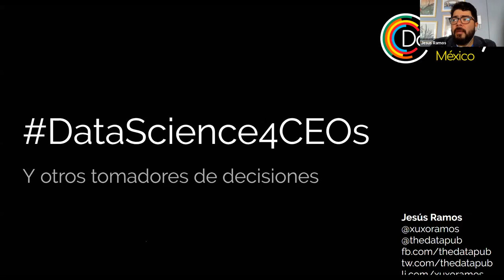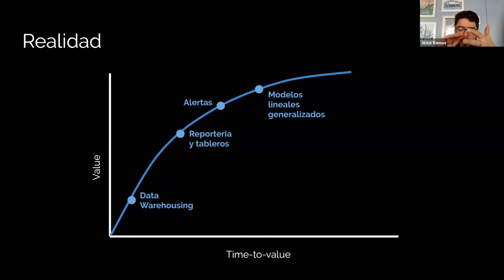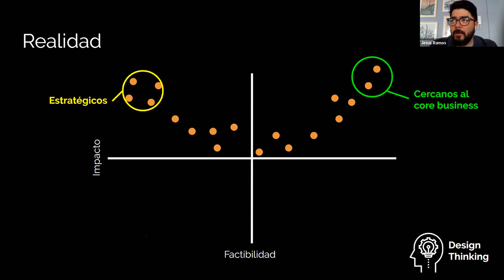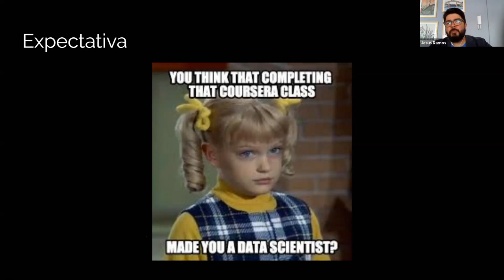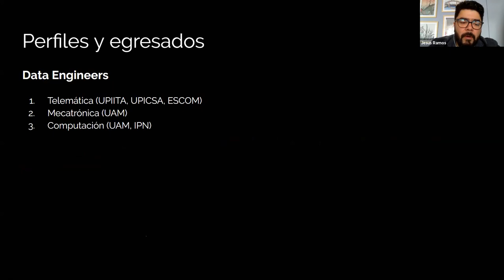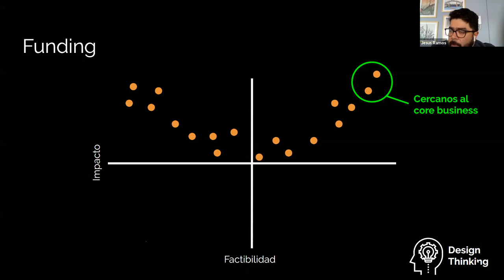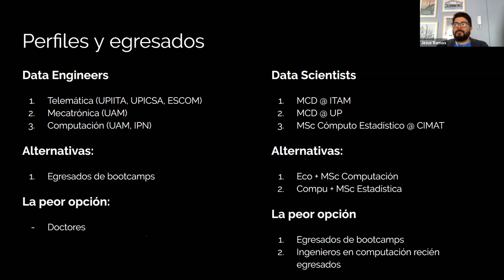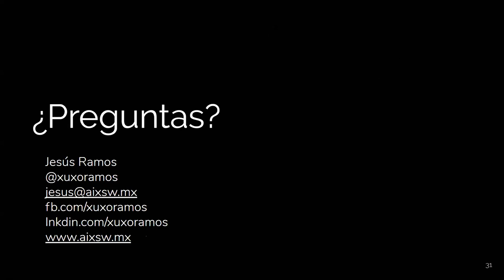Webinar: Ciencia de datos para CEOs: Planeación, alcance, reclutamiento y operación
En este webinar platicaremos sobre los problemas más frecuentes que tienen las empresas al seleccionar, delimitar y contratar para sus iniciativas de datos, desde warehousing, BI, analítica, DataScience, hasta MachineLearning. También conversaremos sobre recetas para mitigar estos riesgos y maximizar la probabilidad de éxito de estas iniciativas.